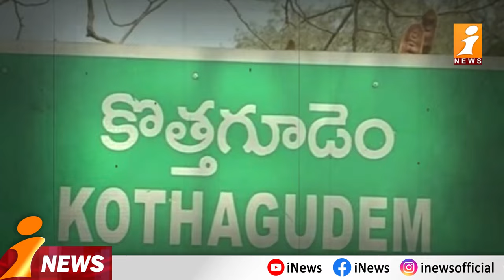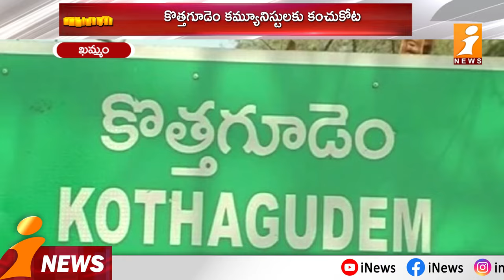Kothagudem Constituency | Khammam Congress Assembly Tickets | Revanthreddy | LOGUTTU | INews